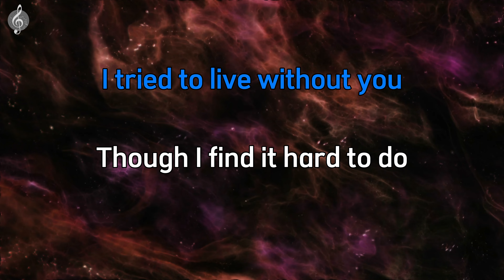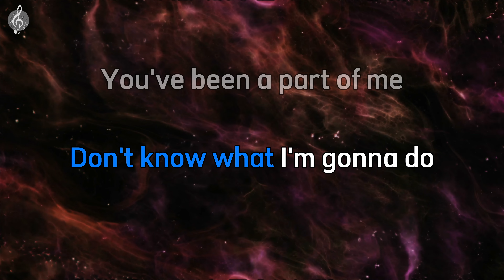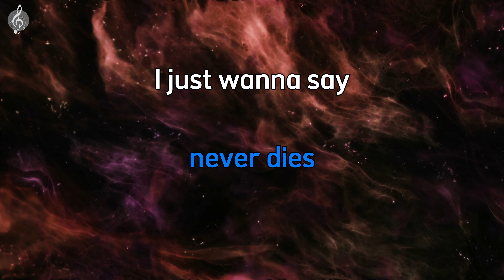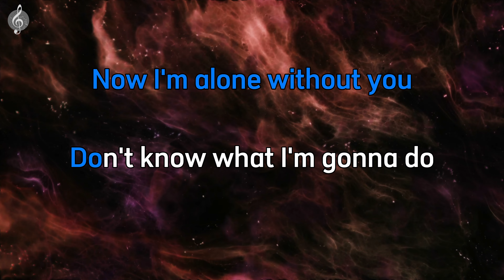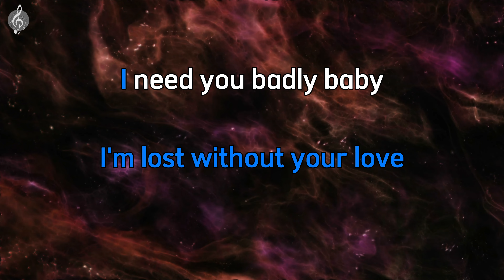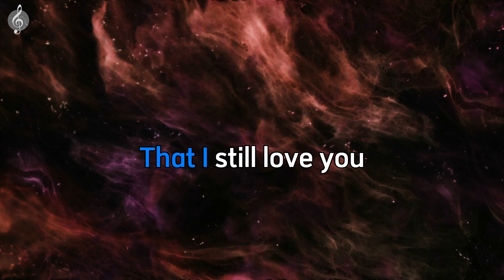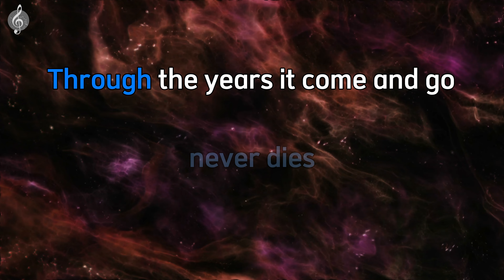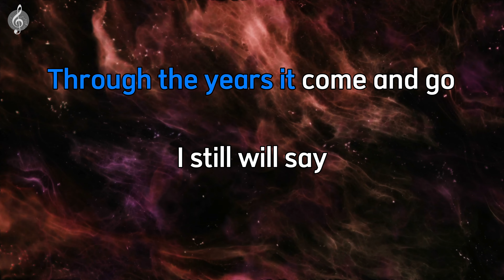First love never dies by White Lies - Karaoke Acoustic Piano